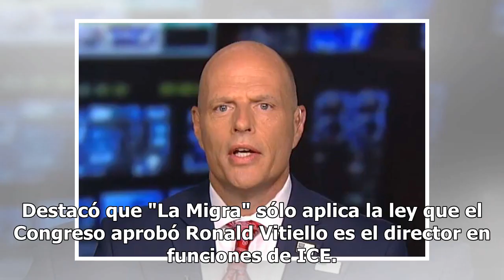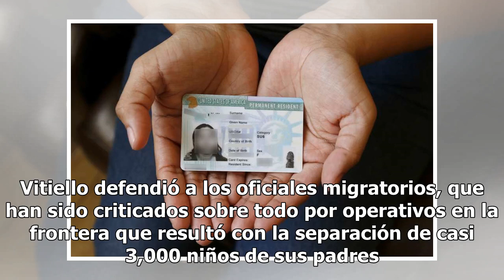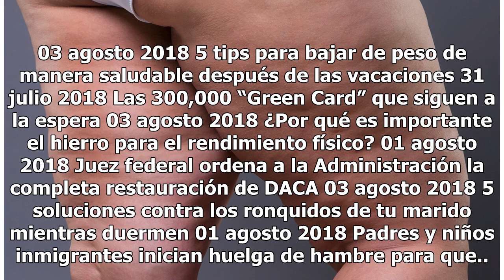Nuevo director de ICE afirma que sacará ventaja de posición de Trump sobre inmigración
Destacó que "La Migra" sólo aplica la ley que el Congreso aprobó Ronald Vitiello es el director en funciones de ICE. Foto: Captura Fox News Compartir En su primera entrevista a un medio masivo de comunicación, el director en funciones de Servicios de Inmigración y Control de Aduanas (ICE), Ronald Vi...